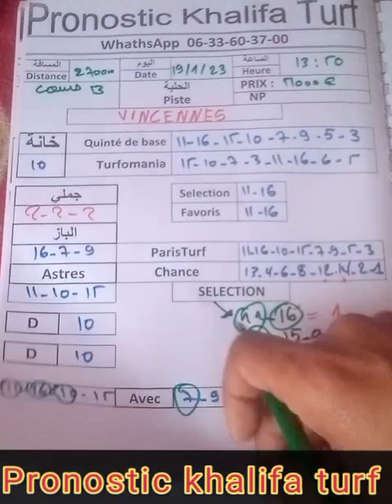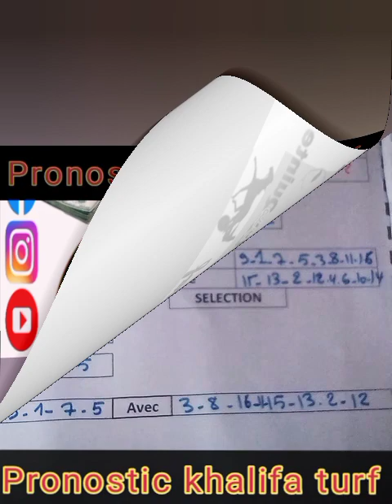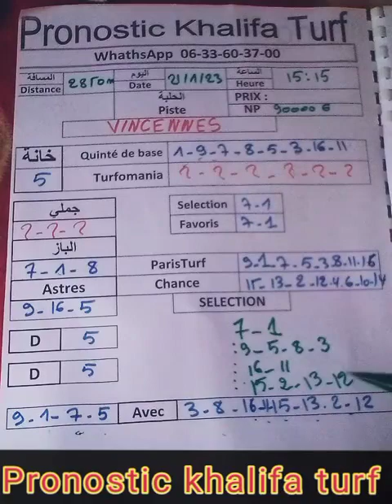pronostic khalifa turf 21/01/2023